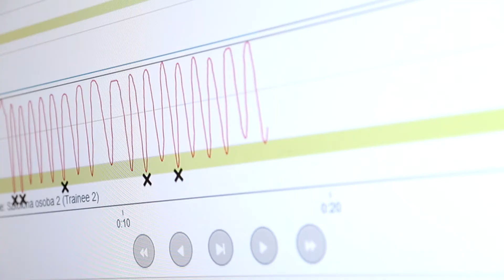Szkolenie policjantów pełniących służbę na wodzie - KWP Bydgoszcz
Wiosną, jak co roku, policyjni "wodniacy" przygotowują się do sezonu. W tym celu, funkcjonariusze z całego województwa, wzięli udział w trzydniowym szkoleniu. Organizatorami kursu był Wydział Prewencji oraz Wydział Kadr i Szkolenia Komendy Wojewódzkiej Policji w Bydgoszczy.

Szkolenie odbyło się na basenie Ośrodka Sportu i Rekreacji w Solcu Kujawskim oraz salach dydaktycznych Komendy Wojewódzkiej Policji w Bydgoszczy. Podczas zajęć policjanci doskonalili się z zakresu:
- pływania sposobami stosowanymi w ratownictwie wodnym,
- wykonywania skoków ratunkowych i innych sposobów                           - bezpiecznego wejścia do wody,
- pływania pod wodą i nurkowania,
- holowania osoby zagrożonej,
- opanowywania osoby tonącej pasywnej i ułożenie jej w pozycji do holowania,
- postępowania z osobą tonącą aktywną,
- udzielania pomocy przedmedycznej poszkodowanym wydobytym z wody,
- taktyk i technik interwencji,
- wybranych przestępstw i wykroczeń z ustaw szczególnych,
- locji i manewrówki.

Tematem zajęć teoretycznych było przypomnienie wybranych przestępstw i wykroczeń z ustaw szczególnych. Zajęcia z Pierwszej Pomocy dotyczyły m.in. udzielania pomocy przy zadławieniu dziecka, przeprowadzenia resuscytacji krążeniowo - oddechowej przy użyciu tlenoterapii oraz automatycznego defibrylatora  zewnętrznego (AED). Szkolenie zakończyło się przystąpieniem wszystkich uczestników do weryfikacji umiejętności z ratownictwa wodnego.

Przekazana funkcjonariuszom wiedza i umiejętności mają służyć podniesieniu jakości zadań realizowanych na rzecz poprawy bezpieczeństwa na wodach i terenach przywodnych województwa kujawsko-pomorskiego.